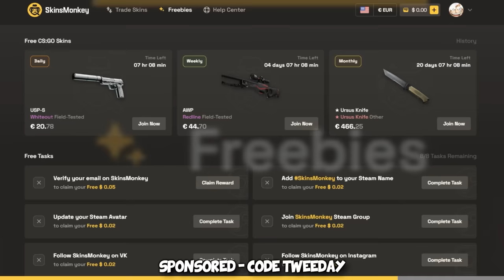We won 13-1 VS AN OBVIOUS CHEATER...